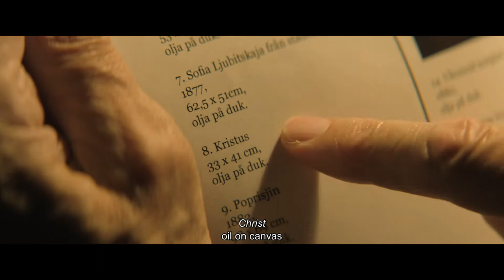New Nordic Cinema 2021: One Last Deal (Trailer)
On October 6, 2021 see the hit new Finnish art mystery and redemption thriller One Last Deal (Finland, 2019; dir. Klaus Härö) in New Nordic Cinema at Scandinavia House! Screenings take place in Victor Borge Hall at 3 & 7 PM ET. Learn more and get tix at: